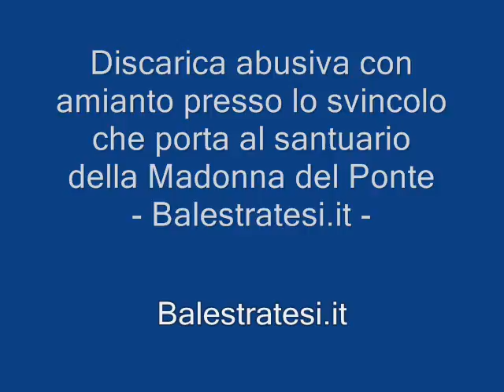Discarica abusiva tra Balestrate e Partinico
Discarica abusiva nella terra di nessuno...